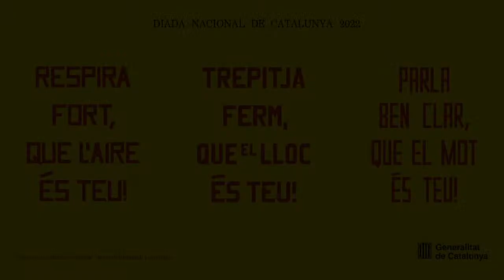Missatge institucional del president Pere Aragonès 2022